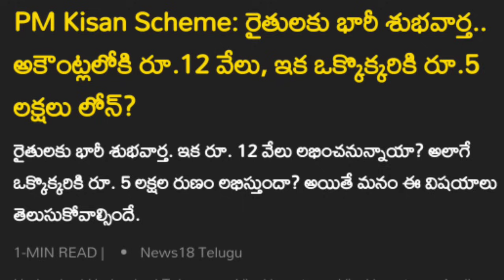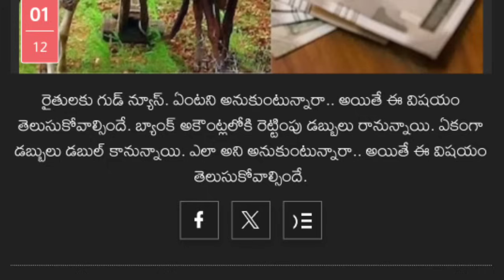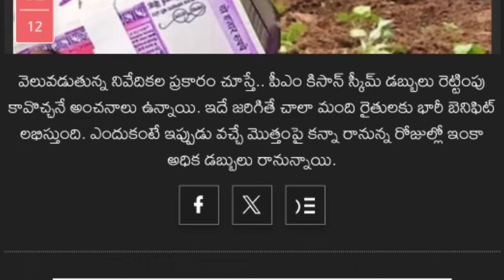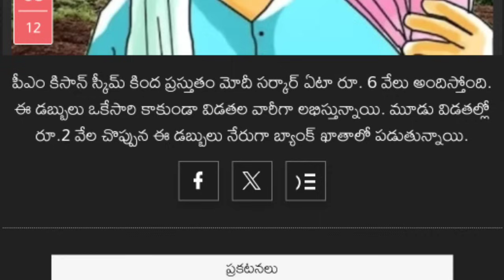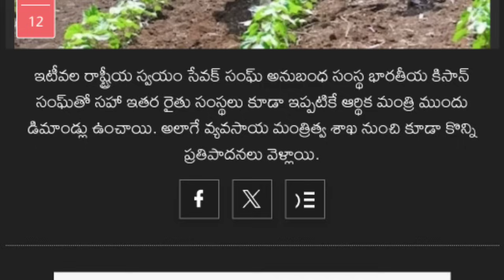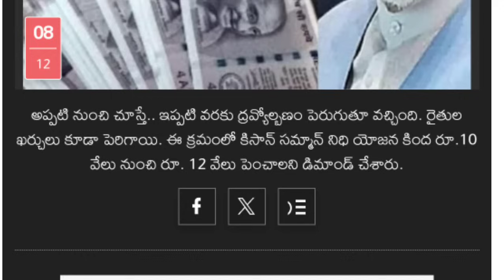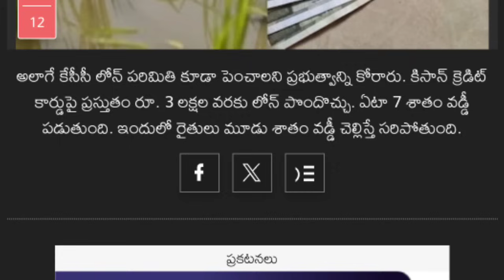రెండు రోజుల లోపల "12.000. రూపాయలు.18.విడత ఇలా దరఖాస్తు చేసుకోవాలి బ్యాంకు ఖాతా ఎలా ఉండాలి